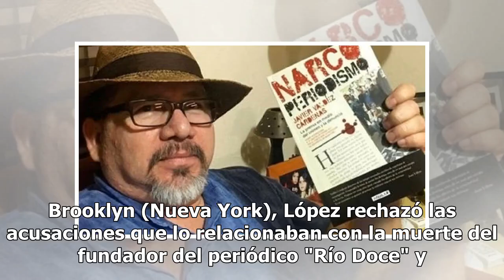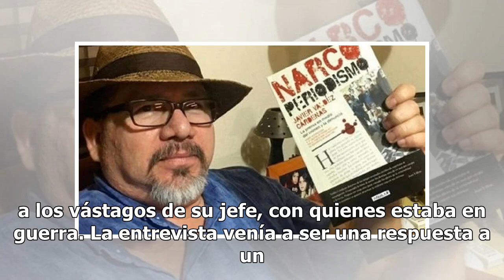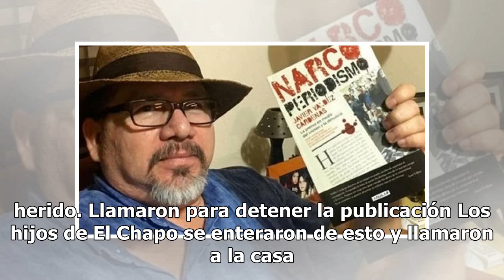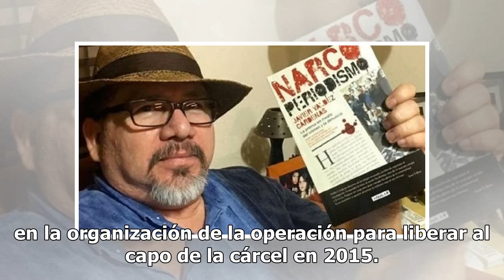Hijos de El Chapo mataron al periodista Javier Valdez: Dámaso López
Dámaso López Núñez, uno de los principales lugartenientes de Joaquín "El Chapo" Guzmán Loera, negó este miércoles cualquier responsabilidad en la muerte del periodista mexicano Javier Valdez, de la que había sido acusado, y culpó a los hijos del capo de su asesinato, por la "ética profesional" del r...